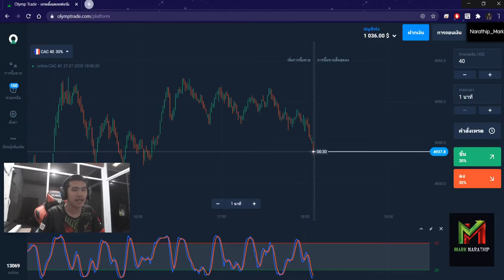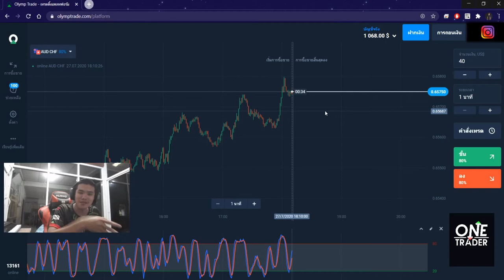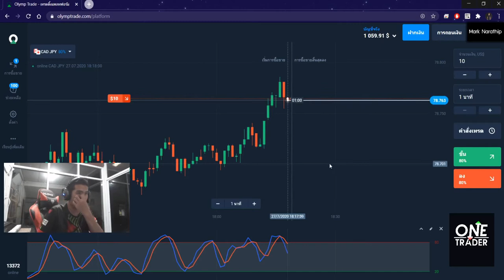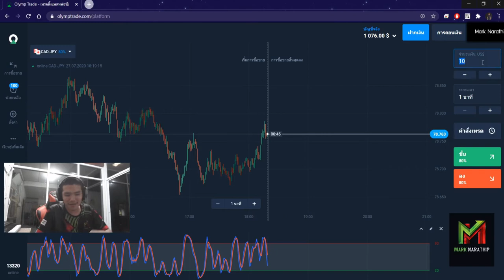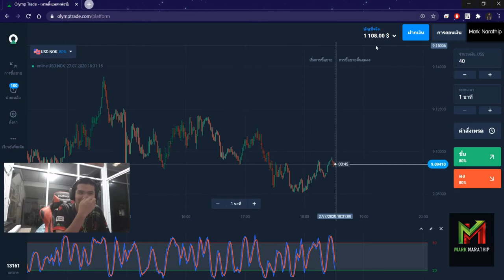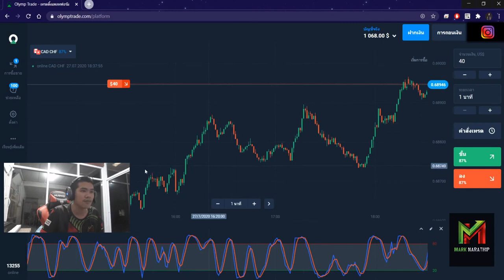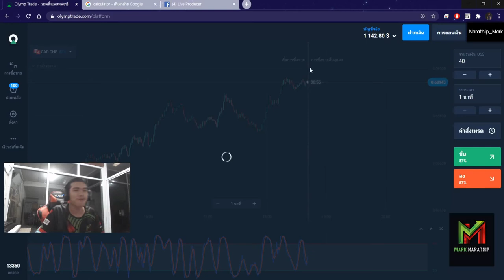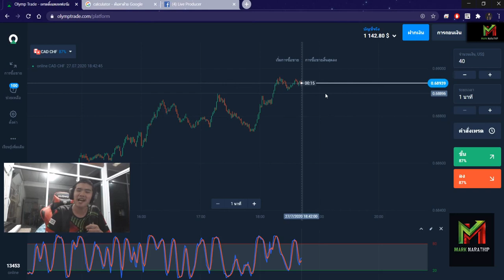หาเงินออนไลน์ 100$ ใน 40 นาที (ทำให้ดู!!) - Olymptrade เริ่มต้นฟรี! ได้เงินจริง100%